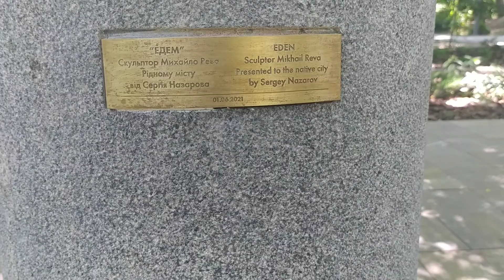Райская яблоня ( Греческий парк Одесса)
В Греческом парке  скульптурная композиция, автор Михаил Рева.

"Эдем" в двух вариациях, "Райская яблоня" и "Яблоко жизни", показывает то самое яблоко, которое дало людям понимание добра и зла - но при этом и стало причиной их изгнания из Эдема.